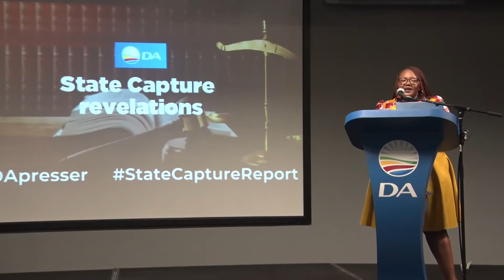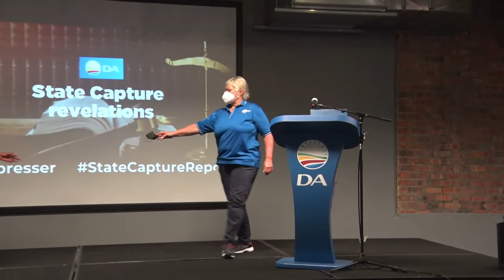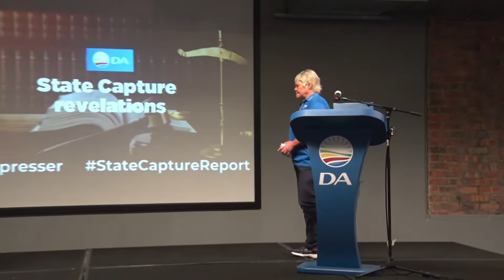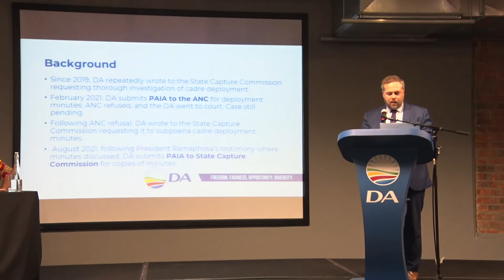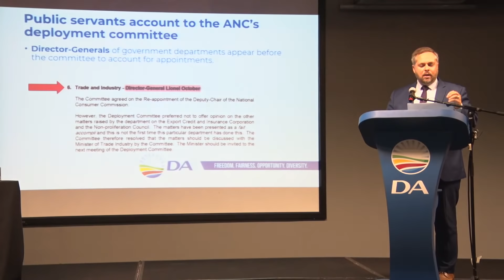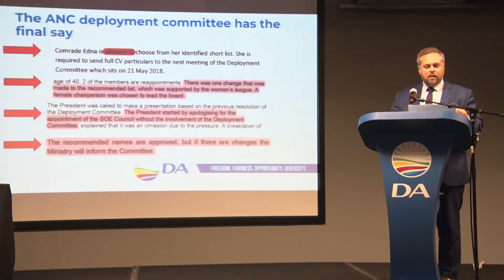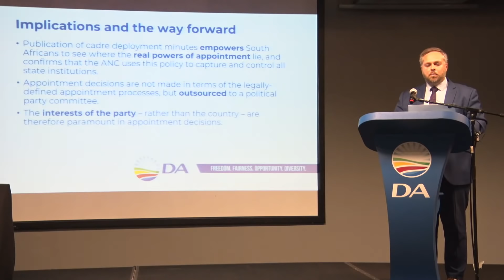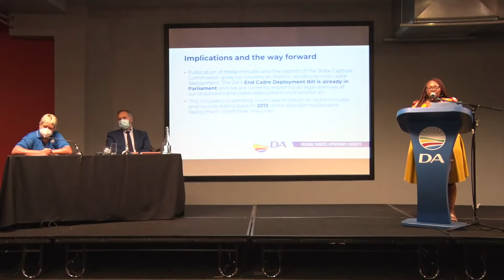DA unpacks State Capture revelations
Having won the battle to obtain the ANC’s cadre deployment records, the DA’s Dr Leon Schreiber MP (DA Shadow Minister for Public Service and Administration), Adv Glynnis Breytenbach MP (DA Shadow Minister of Justice and Constitutional Development) and Siviwe Gwarube MP (DA National Spokesperson) unpack the history of blatant political interference in the public service by the ruling party, which has led to the wholesale capture of the state as documented in the first Zondo Report.